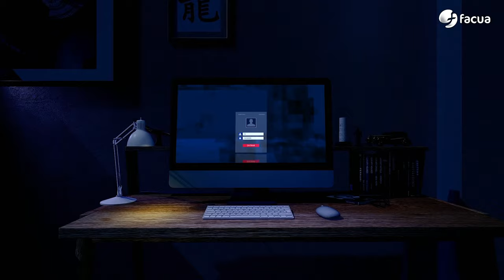En Ocasiones Veo Fraudes #43 | FACUA prepara multitud de demandas por el cobro del equipaje de mano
00:00 Tras lograr una multa de más de 150 millones al sector aéreo, todavía hay quien pregunta para qué sirve FACUA.
03:23 En el último episodio...
04:00 El Ayuntamiento de Renedo de Esgueva vulneró la ley al publicar información de miembros de mesas electorales.
05:32 Bajada del IVA: la medida puede finalizar cuando acabe junio y aún no hay multas contra quienes han subido sus márgenes ilegalmente.
07:25 La sanción a Ryanair por el recargo del equipaje de mano y otras irregularidades supera los 100 millones de euros.
09:34 Terror en el supermercado: FACUA da a conocer tres nuevos casos de reduflación en productos a la venta en los supermercados.
12:58 Te ayudamos: te explicamos en qué consisten y cómo se aplican las garantías legales de los productos.
15:09 Te puede pasar a ti: Iryo indemniza a una socia con 200 euros por los gastos que sufrió al cancelarse su tren por una DANA.
18:13 Despedida
19:13 La llamada al mánager Sergio Pazos.

En el editorial, Rubén Sánchez explica cómo las reivindicaciones y denuncias de FACUA han derivado en un Ministerio de Consumo con competencias sancionadoras cuya primera multa por fraudes masivos bate todos los récords frente a las habituales microsanciones de las comunidades autónomas.

Las tres noticias de actualidad del programa: Protección de Datos resuelve que un ayuntamiento denunciado por FACUA vulneró la ley al publicar en Facebook nombres y nivel de estudios de ciudadanos convocados a mesas electorales, en julio finaliza la rebaja del IVA de los alimentos si el Gobierno no vuelve a prorrogarlo pero las subidas ilegales de márgenes siguen sin ser sancionadas, la multa a Ryanair por el recargo del equipaje de mano y otras irregularidades representa casi 20 veces la multa más alta que se había impuesto hasta la fecha desde una autoridad de consumo.

En Terror en el supermercado, David Ávila te presenta nuevos ejemplos de reduflación en productos de limpieza, alimentación e higiene.

En nuestra sección Te puede pasar a ti, te contamos la historia de una pasajera que tuvo que pagarse una noche de hotel por la cancelación de un tren durante una DANA... hasta que reclamó con FACUA.

En Te ayudamos, Keka Sánchez te explica cómo se aplican las garantías de los productos.